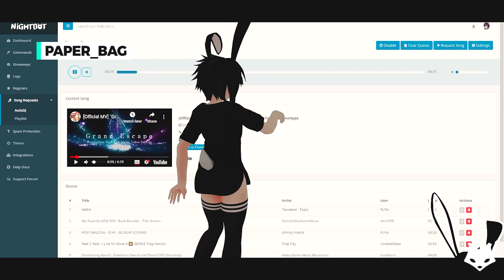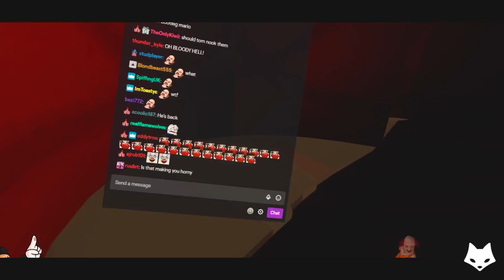Kromia Scares People! - VRChat Funny Moments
Welcome to Best VRChat Funny Moments series that consists of: Virtual Reality funny memes, VR Chat best and funny moments! Making your day a little bit better!

▶Outo Song:
Silence - FexxeeXD

~ Foxy VRChat
family friendly, clean, pg